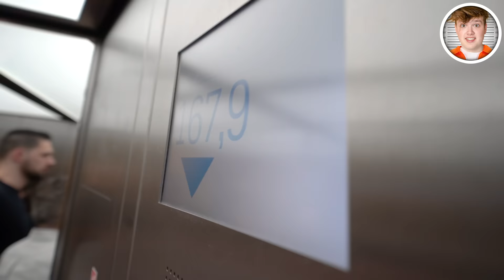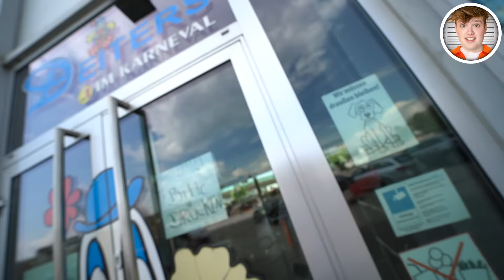AIRTAG FANGEN im LABYRINTH (mit Moritz)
LINK ZUM FOTOBUCH!

(Werbung)